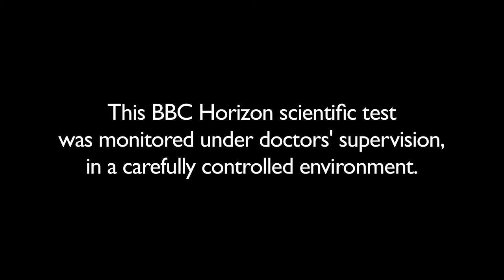Does Booze make you pee?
Twin Doctors Chris and Xand Van Tulleken devise a simple test to compare how much pee is produced when drinking alcohol or water.